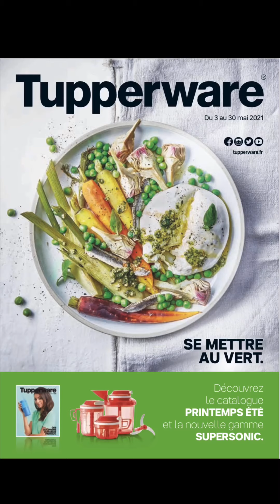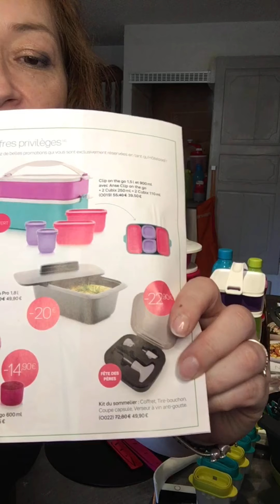Présentation du Mini Catalogue Tupperware et Promos du Mois de Mai 2021